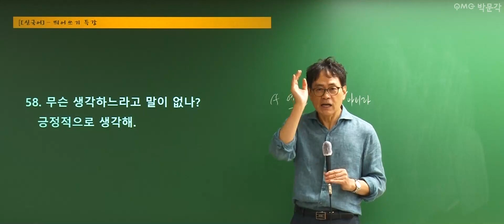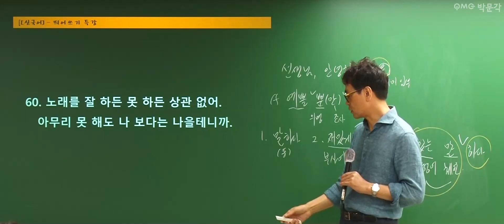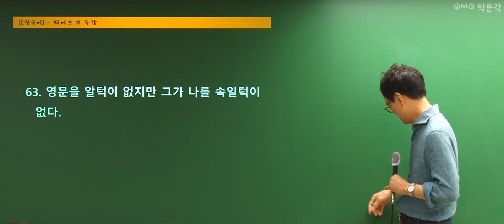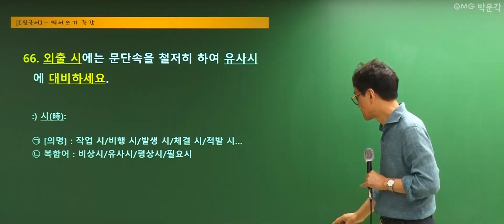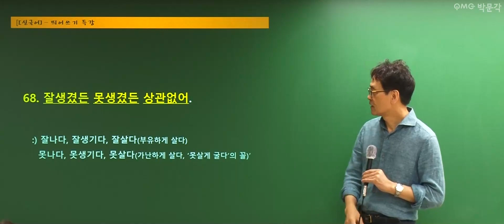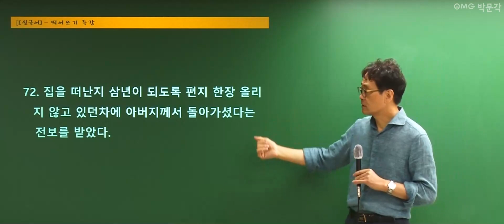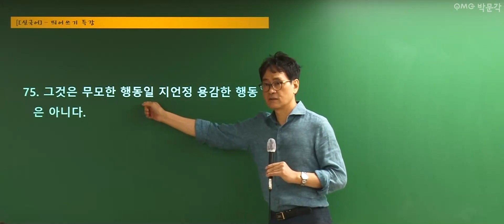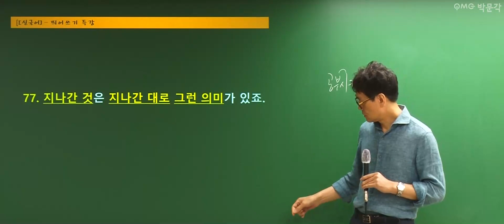(완강)🧚‍♂️국어 무료강의 EP.3🧚‍♂️ 신의한수 신동수쌤이 알려주는 띄어쓰기 3시간으로 끝내기! | 신동수 국어 | 박문각공무원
✅신동수쌤의 무료특강은 프린트물로 진행됩니다!
아래 링크에서 자료를 다운받은 후 영상을 시청해주세요!

🧚‍♂️국어의 신! 신의 한 수 신동수!🧚‍♂️
공시생들이 가장 어려워하는 띄어쓰기!
동수쌤이 이해하기 쉽게 제대로 알려드립니다!